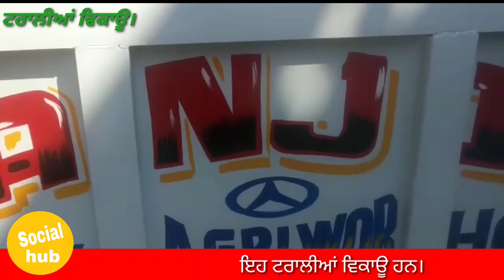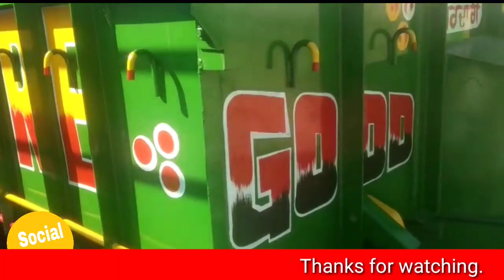2 trolleys for sale. Cont. 94650-75078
11x6.6 dubble tyer trollies
10inchi chassi
3.6 fut bid
10 natti hub
price 120000
area barnala